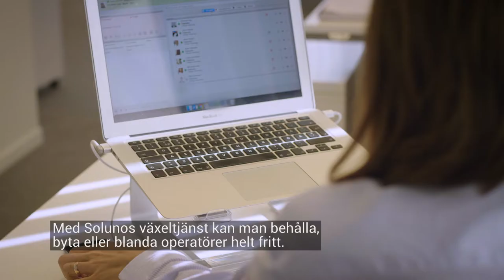Soluno BC Produktion